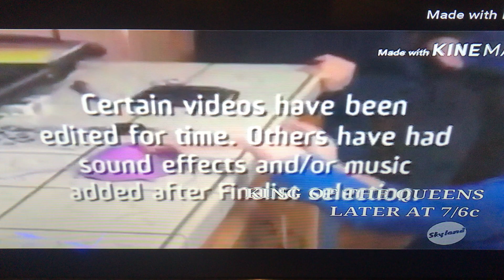ABC/Vin Di Bona (2051,Old)